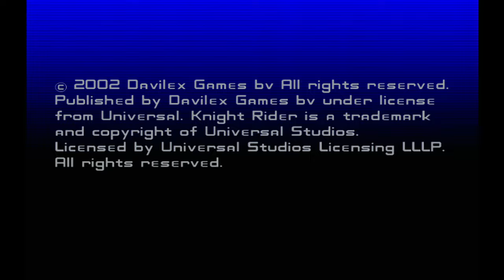KARR vs KITT | Knight Rider Ending - Last Mission 15 - PC Gameplay (4K)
K.A.R.R. VS K.I.T.T. Knight Rider Ending
Knight Rider The Game Final Mission 15 - Last Knight Standing
Michael and KITT corner Garth and KARR on their oil rig.

0:00 Intro Knight Rider Theme
1:00 Last Mission 15 - Last Knight Standing
3:25 Knight Rider Ending

Knight Rider is an American action crime drama television series created and produced by Glen A. Larson. The show stars David Hasselhoff as Michael Knight, a high-tech, modern crime fighter assisted by KITT, an advanced, artificially intelligent, self-aware, and nearly indestructible talking car.
OS: Windows 98SE
Motherboard: Asus P4B-LX
Graphics: Geforce3
Audio: Aureal Vortex 2